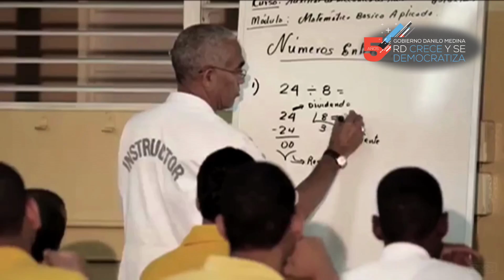INFOTEP da constante apoyo al desarrollo del Cibao y su gente talentosa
Capacitamos para Santiago y el Cibao

Invertimos y modernizamos el Instituto Nacional de Formación Técnico Profesional (INFOTEP) Santiago, para formar técnicos capaces de responder a la industria y a las iniciativas empresariales en el norte del país.

Actualmente capacitamos y contribuimos a mejorar las competencias y habilidades de 216, 562 hombres y mujeres, en las 14 provincias que componen la Región del Cibao, llegando a todos sus municipios y distritos municipales.

Con 70 centros operativos del sistema en todo el Cibao, fortalecemos la alianza público- privada.

Formamos y certificamos profesionales en cursos técnicos, preparándolos para el sector agropecuario, industrial y el área de comercio y servicio.

INFOTEP apoya el desarrollo del Cibao y su gente talentosa.

Para obtener más información al respecto, favor hacer clic en el siguiente enlace